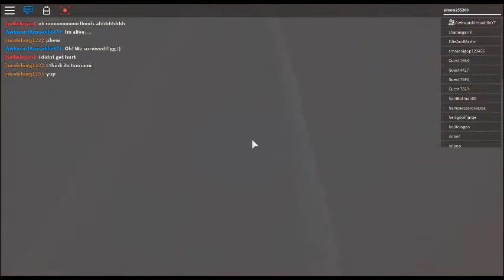the fucking disaster with akwarnd!!!!!!!!/gameplay3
SUUUUUUUUUUUUUUUUBCRIBE